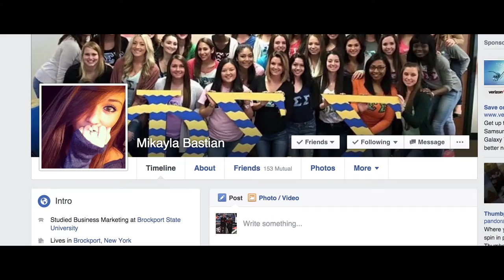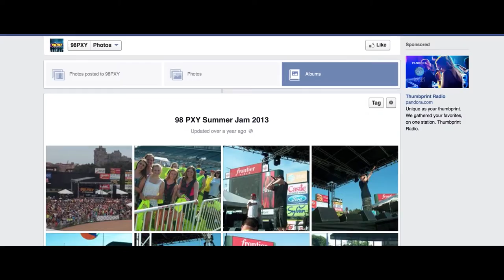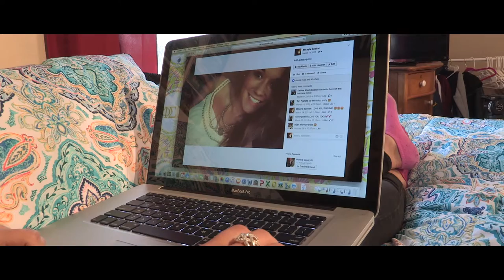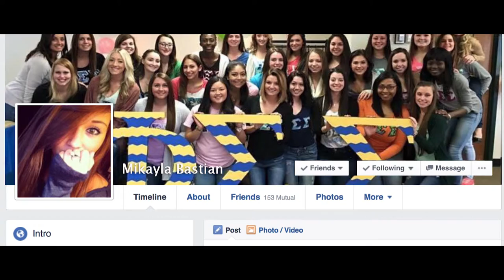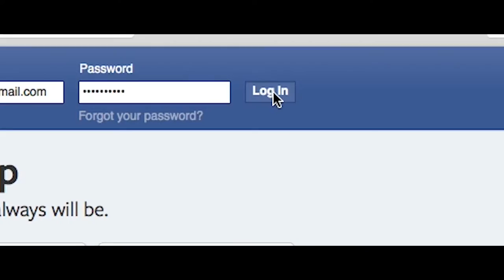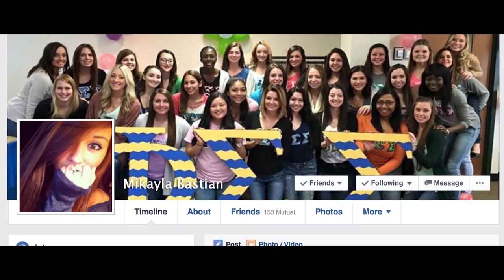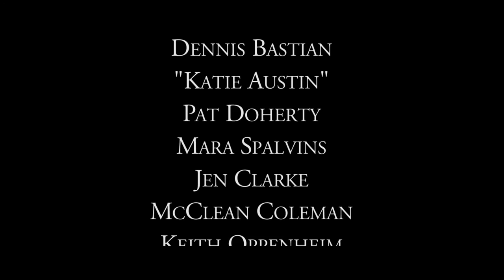Stolen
CHAMPLAIN PRESENTS
Champlain College student production on identity theft and cyber deception.